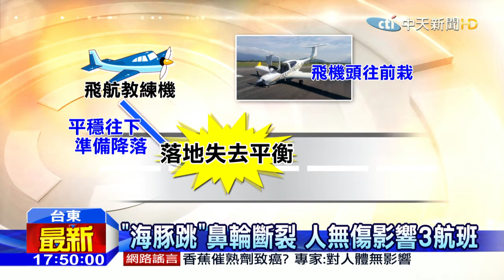20160505中天新聞 降落再起飛「出槌」 訓練機迫降摔毀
台東豐年機場上午發生一起降落意外，一輛訓練機在進行單飛訓練時，在落地再起飛的連續動作間，疑似學員操作不當，竟然讓鼻輪先觸地並彈跳兩次，導致螺旋槳斷裂鼻輪當場折斷，輪胎還飛落在跑道上，訓練機在地面滑行一百多公尺，幸好人員沒事，但機場因此關閉，影響上百名旅客，訓練公司表示是學員操作不當，將提高學員單獨飛行的門檻，避免類似意外再度發生。